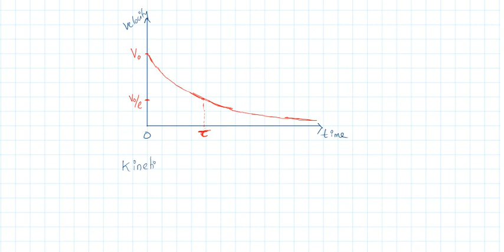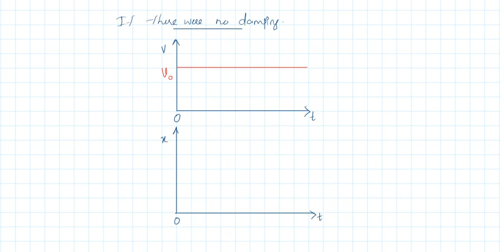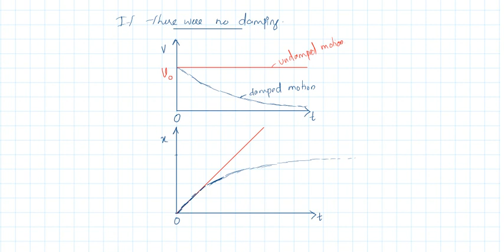Motion under damping force